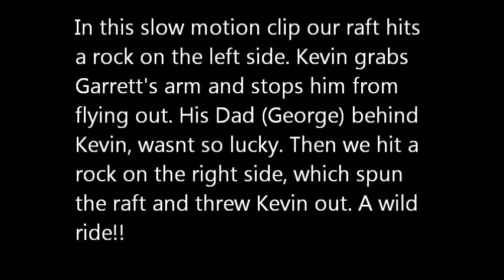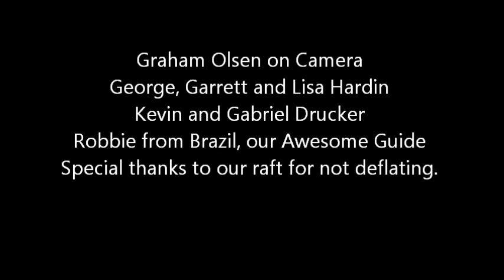Middle Fork River June 2015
Lisa, Garrett and I went rafting with the Boy Scouts June 2015 on the Middle Fork of the American River, which has 5 class IV rapids. George and Kevin swam one of these rapids, not by choice. An awesome river!